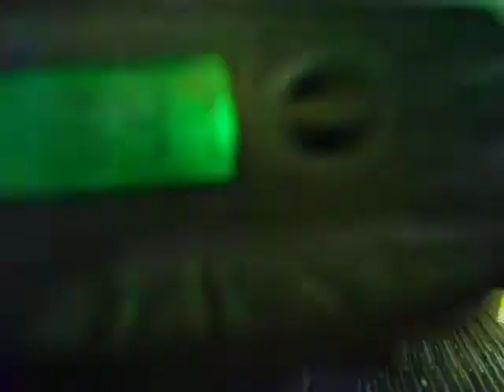speed stacking 8.4x scratch